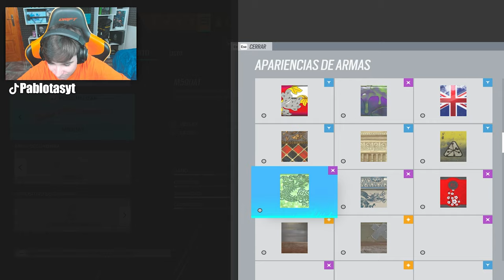100% de ACIERTO con C4 en RAINBOW SIX SIEGE | HIGH CALIBRE | Pablotas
👉En este Gameplay de Rainbow six siege: 100% de ACIERTO con C4 en RAINBOW SIX SIEGE

► ¡Sígueme!